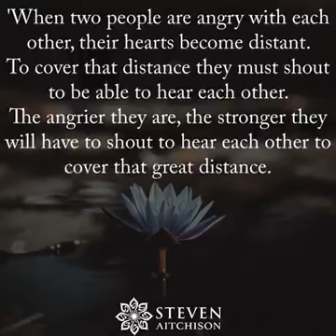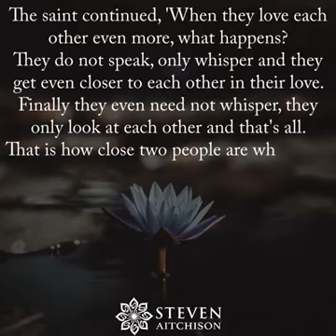Why we shout in anger